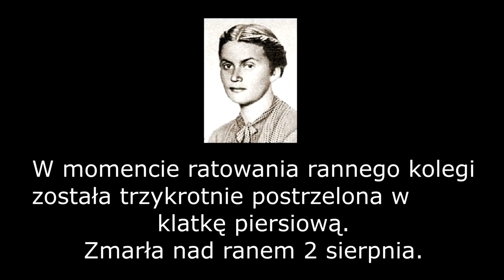PN4 MPL--12 --- urodziła się Krystyna Krahelska